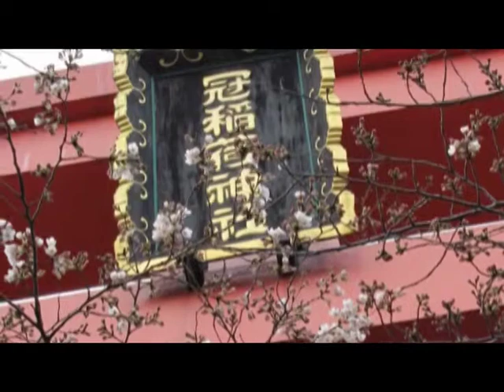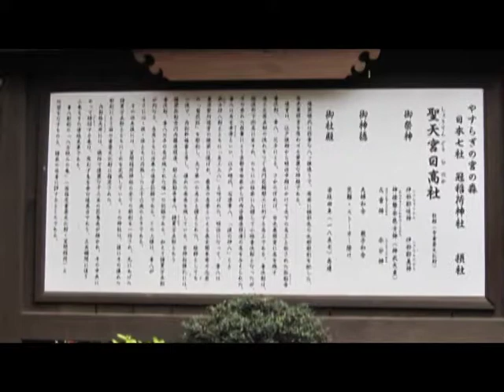冠稲荷神社の旅ーCHAPTER-1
群馬県太田市にある冠稲荷神社をたずねました。